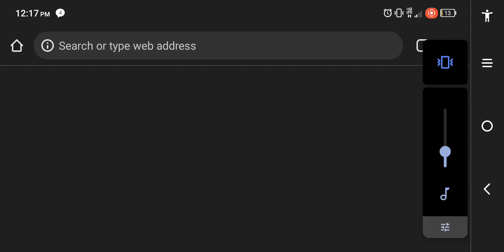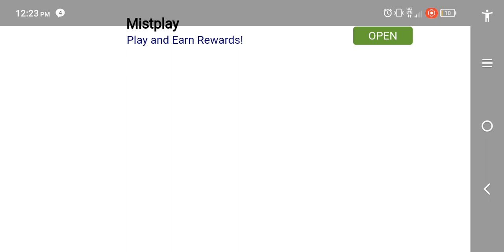April 30, 2023